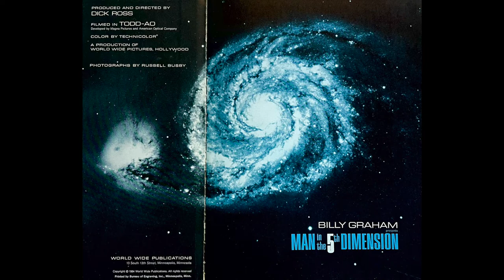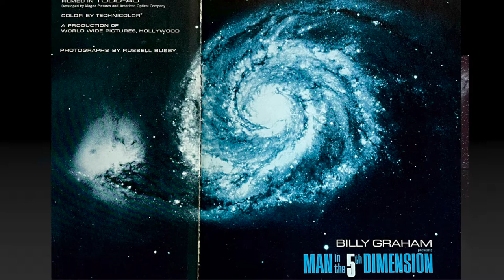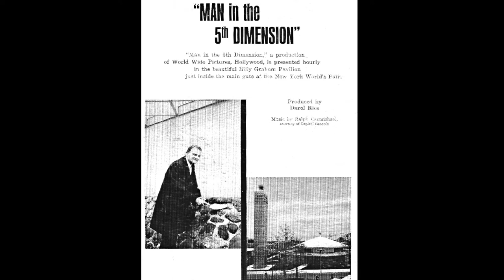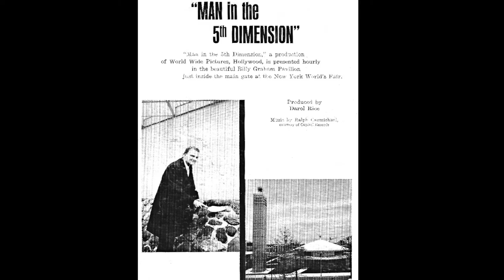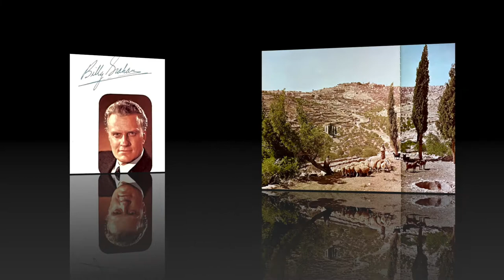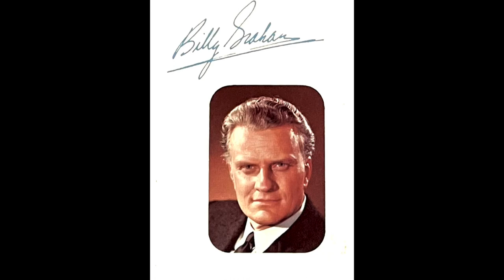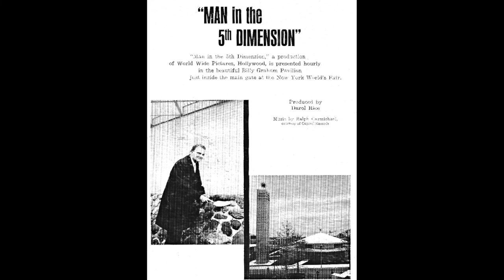"Man in the 5th Dimension" (Complete) - Billy Graham with Ralph Carmichael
“Man in the 5th Dimension” was the featured presentation in the Billy Graham Pavilion at the 1964-65 New York World’s Fair. This is the complete AUDIO version that features Billy Graham’s message along with the musical score written and conducted by Ralph Carmichael. RCA Victor released this soundtrack on their Camden label. The film was shown with free admission once-per-hour, 12 times per day, seven days a week, on a 50-foot wrap-around screen. Through the use of headsets, there were simultaneous translations of the narration into French, German, Spanish, Chinese, Japanese and Russian. The musical “theme” heard at the beginning of this soundtrack ultimately became Ralph’s classic song “Beyond All Time.”